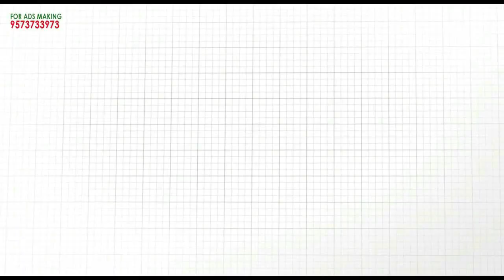దర్శిలో బిల్లు డబ్బుల కోసం ఎగబడుతున్న కాంట్రాక్టర్లు | Mana Darsi News